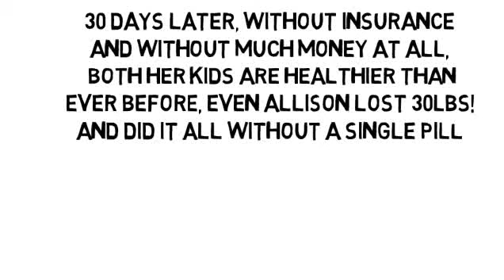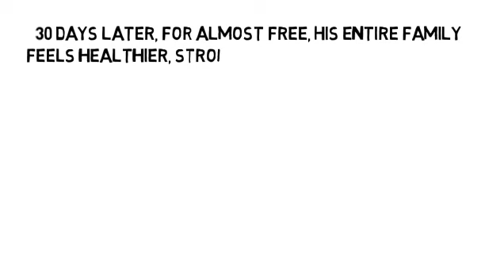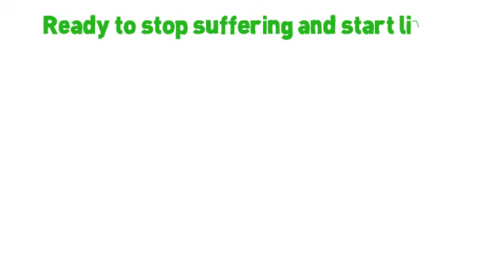Google Diabetes Symptoms by NoMoreVitamins com